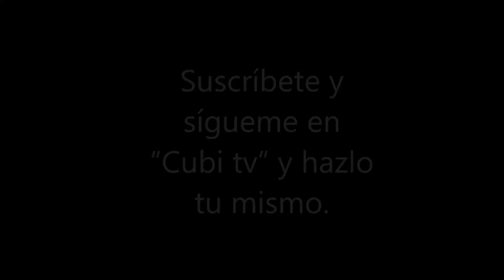Como comprobar si tu mascarilla funciona y es homologada / How to check if your mask works. Covid19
En este vídeo os enseño como podéis comprobar si vuestras mascarillas tanto las que compréis como las que os fabriquéis vosotros mismos son efectivas, y respecto al ultimo vídeo del tutorial de como hacer una mascarilla me ha parecido lógico mostraros que de verdad funcionaban.